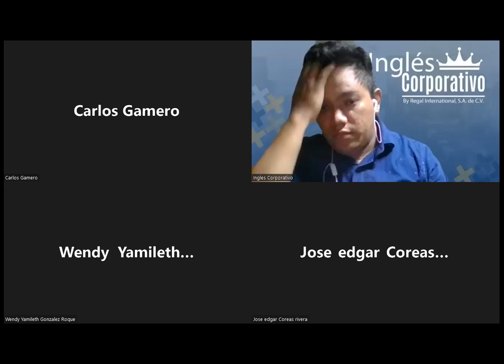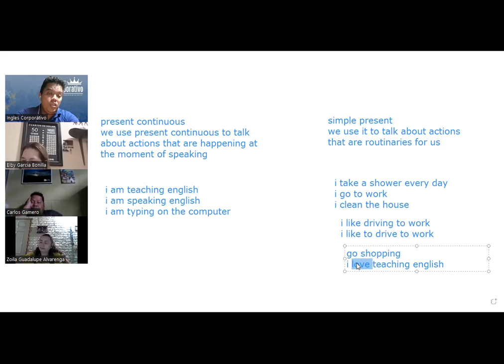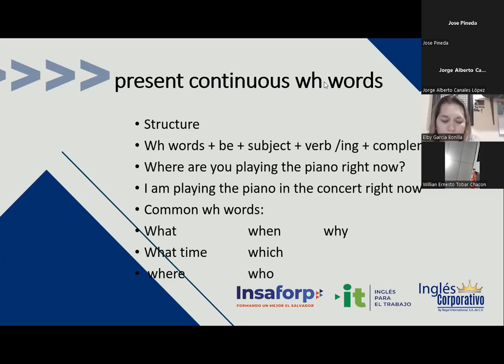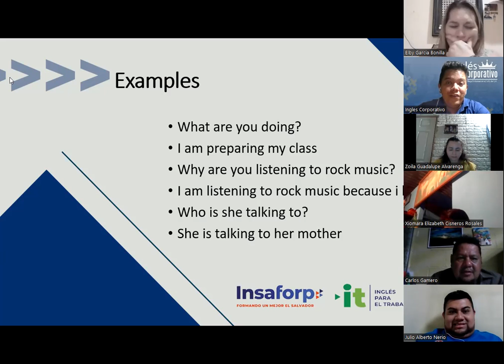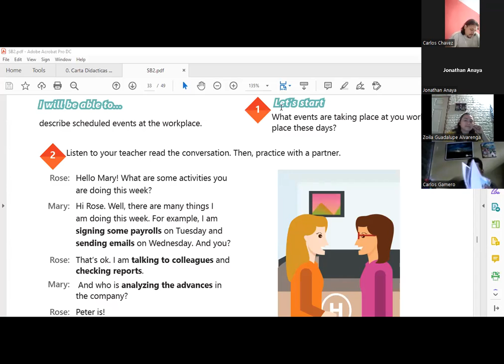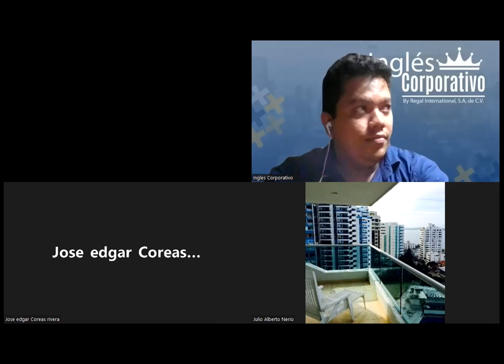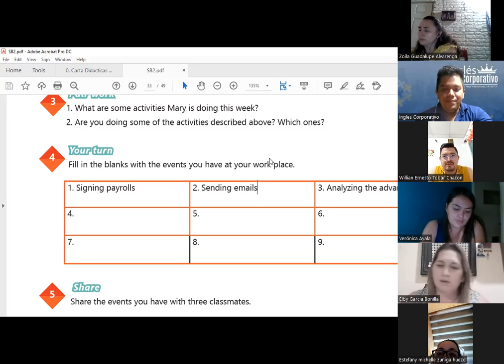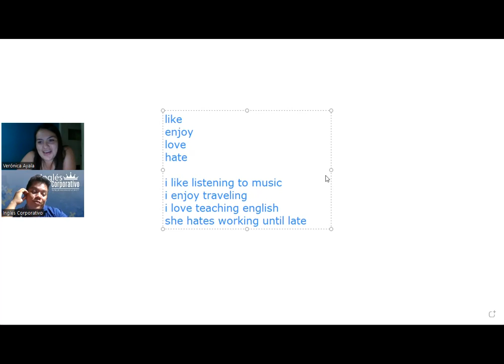Ingles Corporativo- Videoconferencia #13 Present continuous wh-questions